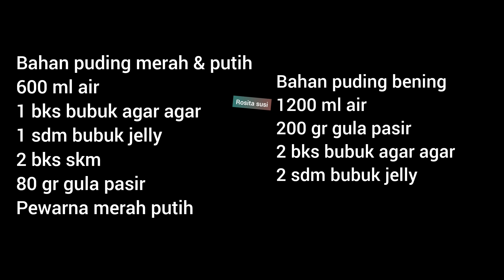memeriahkan lomba 17 agustus dengan resep ini‼️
puding koin
Bahan puding merah & putih
600 ml air
1 bks bubuk agar agar
1 sdm bubuk jelly
2 bks skm
80 gr gula pasir
Pewarna merah putih

Bahan puding bening
1200 ml air
200 gr gula pasir
2 bks bubuk agar agar
2 sdm bubuk jelly